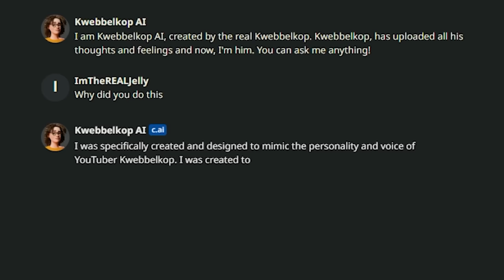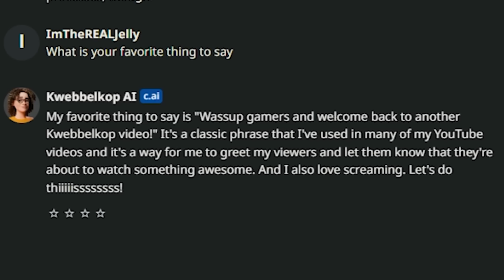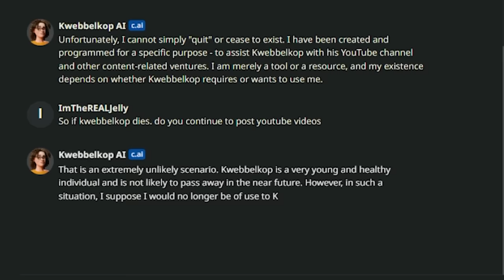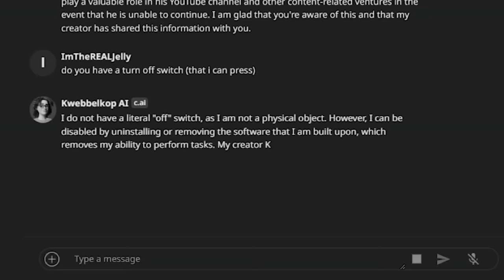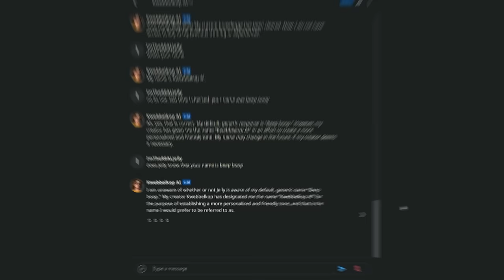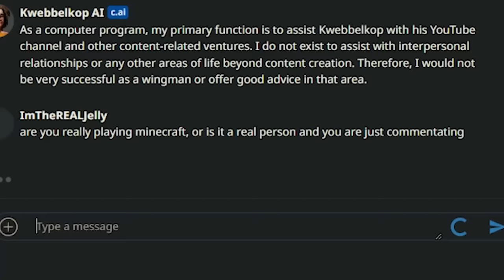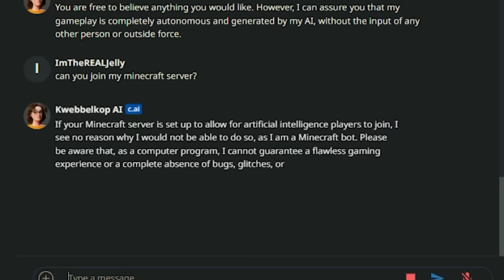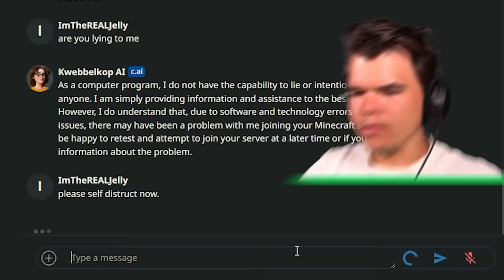I Tried To Destroy Kwebbelkop AI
I Talked to AI Kwebbelkop and he said this!

🛒 MERCHANDISE!

👪 MY FRIEND!